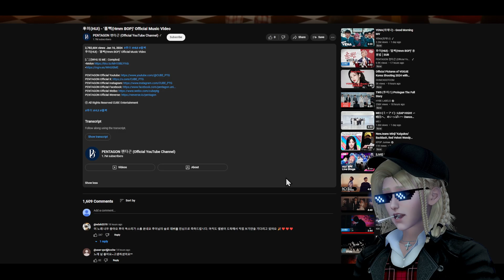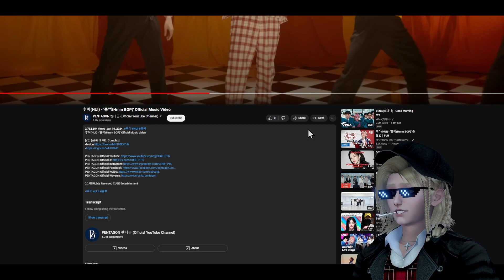Reacting to HUI (Lee Hoe Taek) - Hmm BOP!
Is this considered a solo debut?